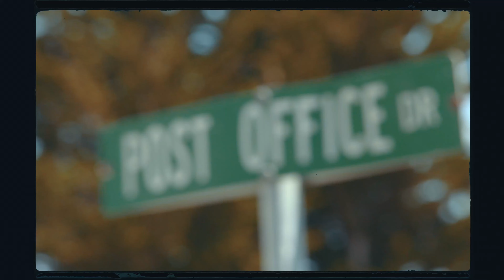The Kids Are Alright - Make Your Mark | SHIMANO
자녀들의 바깥 활동이 걱정되는 부모들의 마음은 어느 나라이건 매 한가지 같습니다. 쓰레기장의 합판과 공사장의 흙더미를 아이들이 발견했을 지라도,
걱정하지 마세요. 아이들을 믿으세요. 우리 친구들은 모든 곳이 놀이터가 될 것입니다.